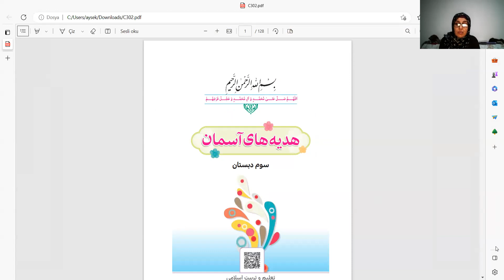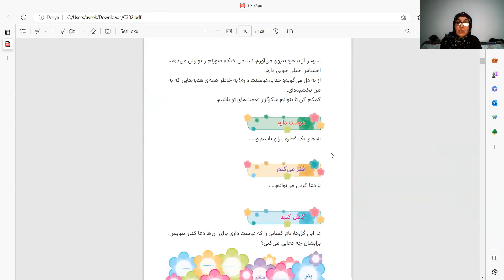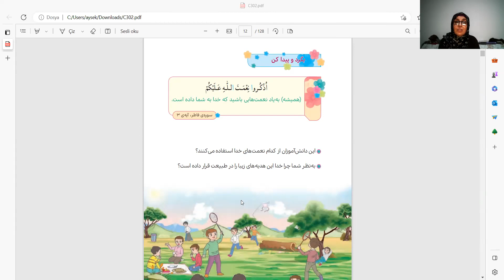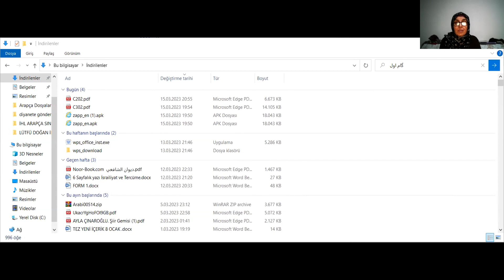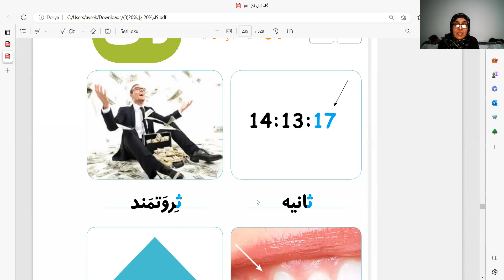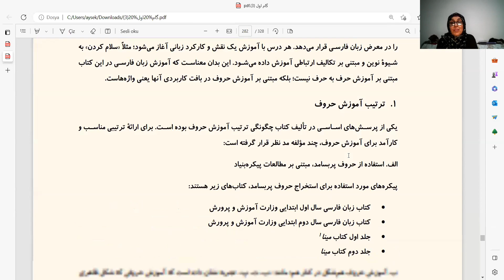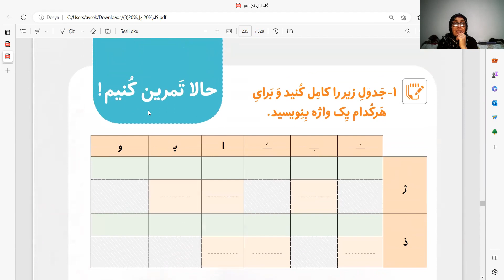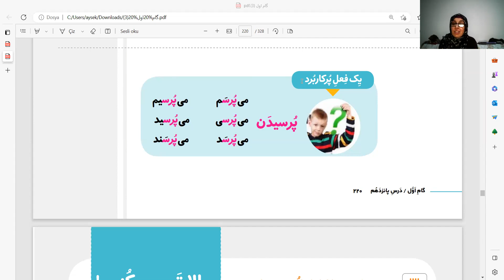9. Dönem Tanıtım Dersi - Farsça A1 - Eğit. Ayşe Kaş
16 Mart 2023
Tanıtım derslerine canlı katılım sağlamak ve tüm duyuruları yakından takip etmek için EDURESE Akademi telegram kanalına mutlaka katılın

EDURESE, evinizdeki online medrese..